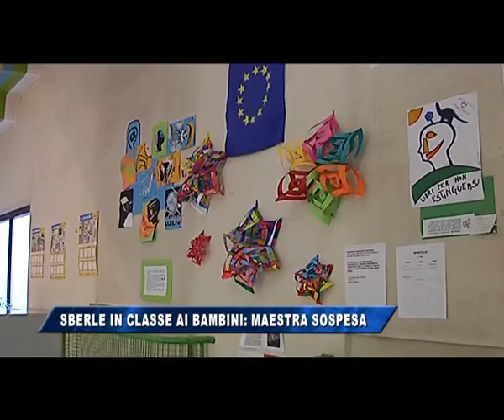10/02/2017 - SBERLE IN CLASSE AI BAMBINI: MAESTRA SOSPESA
IL NOTIZIARIO (venerdì 10 febbraio 2017) - Minacce e sberle ai bambini di una classe elementare. E' l'accusa che pende sul capo di una maestra della scuola “Pitteri” di Farra d'Isonzo, sospesa  dall'insegnamento per 6 mesi dal gip di Gorizia come misura cautelare adottata al termine di indagini dei Carabinieri avviate dopo le confidenze di alcune mamme.
Gli investigatori hanno accertato che l'insegnante aveva instaurato in classe un clima mortificante e insostenibile, con ripetute minacce, offese, ceffoni sulla nuca, urla e umiliazioni come reazione agli errori commessi dai bambini durante l'attività didattica.
Secondo gli investigatori, la difficile situazione creatasi all'interno della classe aveva spinto i bambini a mantenere, durante le ore di lezione, un timoroso silenzio per paura delle ritorsioni dell'insegnante. Un clima che ha causato, tra i bambini più sensibili, un crescente stato d'ansia, tanto da confessare ai genitori di non voler andare più andare a scuola.